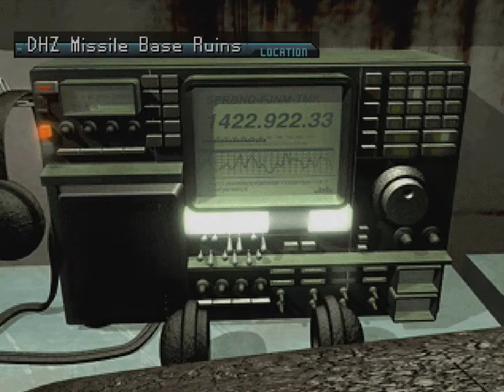Front Mission 3 (PSX) - Part 38